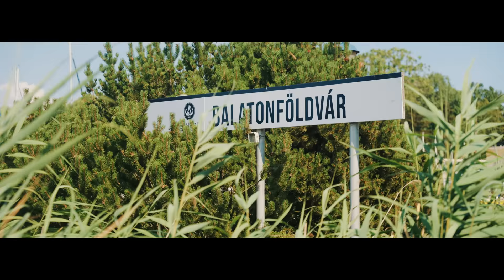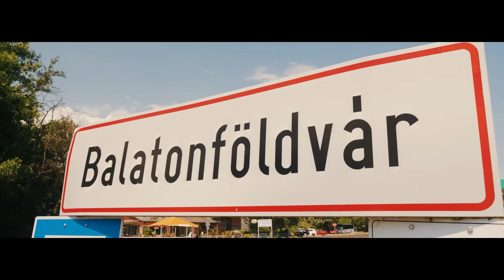DJ Deka Feat. Miss Chrisstyn - Retro Egyveleg 2022 Mix 🟣VOL.3🟣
TETSZIK! 👍LIKE /🙏MEGOSZTÁS/ ✍️KOMMENT/Köszönjük 😍
Klipben látható FORD MUSTANG GT ELADÓ 11 Milla!

🎬Videoklip: HD Pictures Studio
🎞Forgatókönyv & Rendező: Hőna Dávid
🎚Mastering: Moszi
💿Kiadó: WM Music Distribution
🎹Zene: Dj Deka